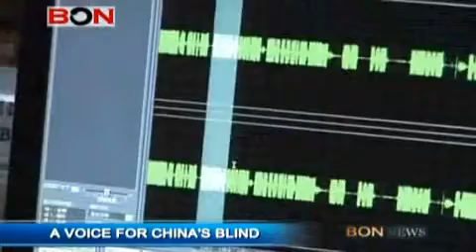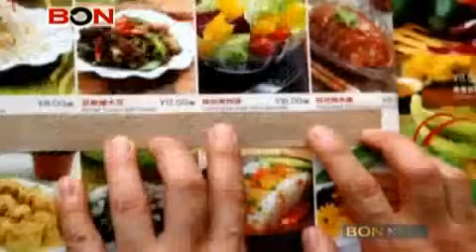A Voice For Chinas Blind